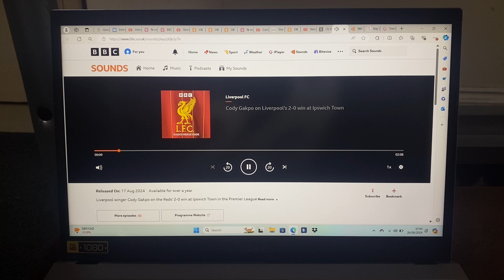Cody Gakpo Reaction on Liverpool win over Ipswich - BBC Radio Merseyside - 17/08/2024